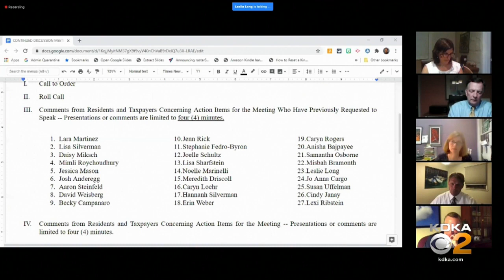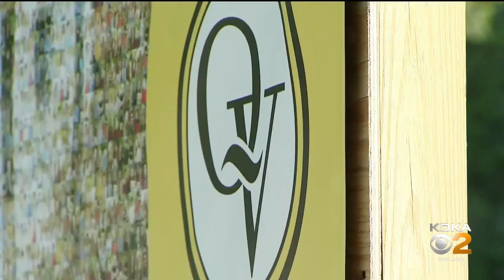Mt. Lebanon Votes For Online Start To School Year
KDKA's Pam Surano has more on the district's plan.